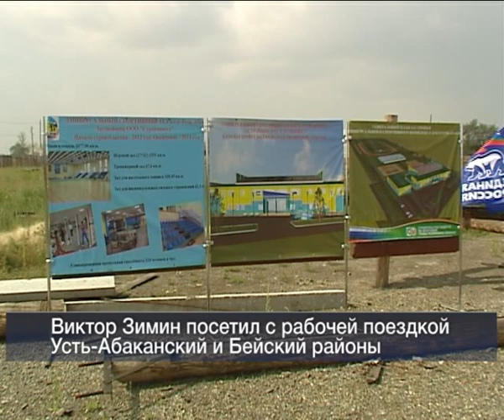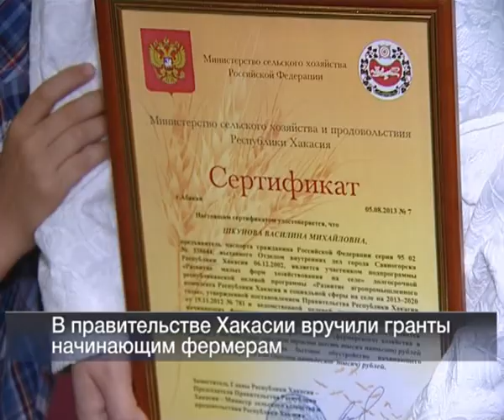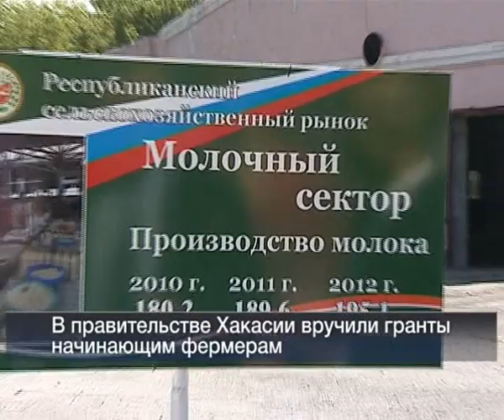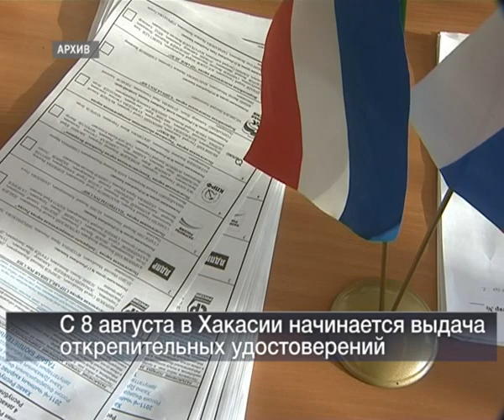vesti 24 07 08